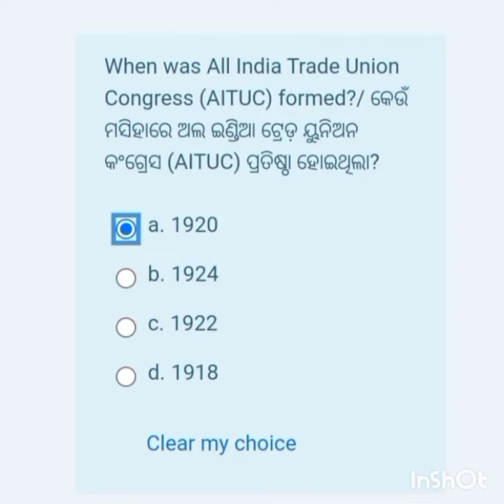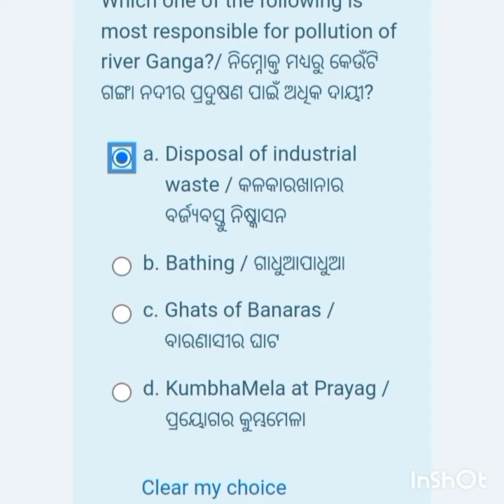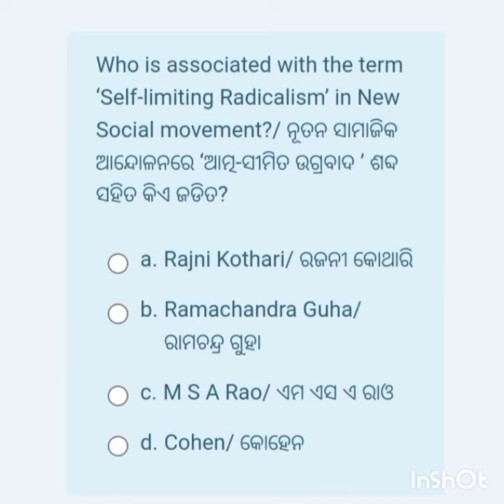Assignment questions and answers MPS 09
osou assignments questions and answers
assignment questions
political science questions
IGNOU political science questions